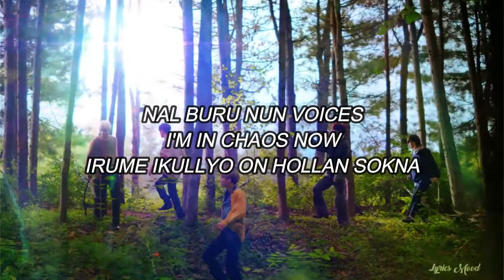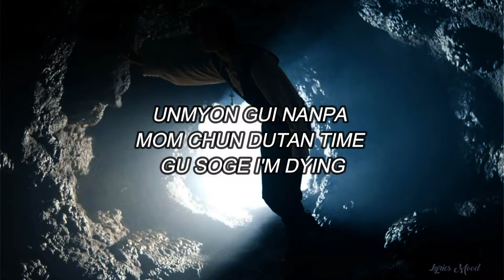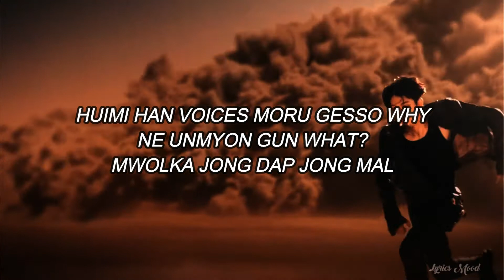TXT - Frost EASY LYRICS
NUEVO VIDEOO!!